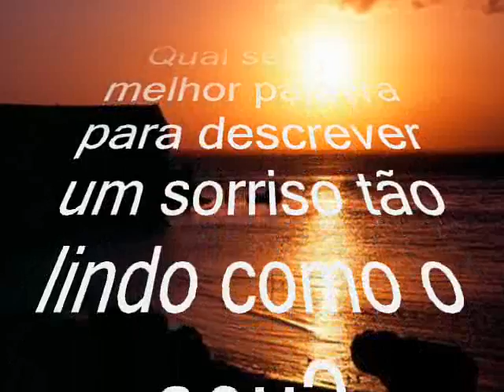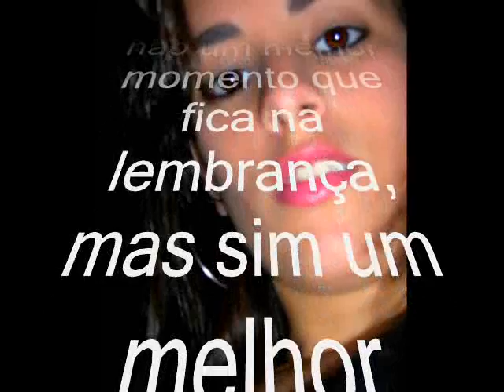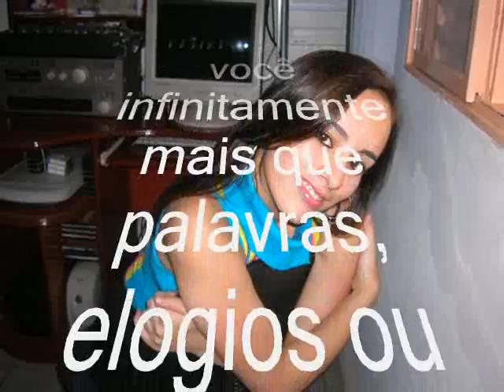Loren@@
Esse video fiz para uma pessoa muito especial que cada dia que passa tem me completado mais um pouquinho e tem me dado muita alegria!!!
Lore, te adoro muitooo!